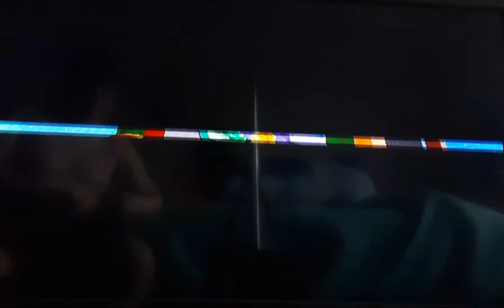super mario galaxy (no commentary) - part 8 | gusty garden galaxy and freezeflame galaxy